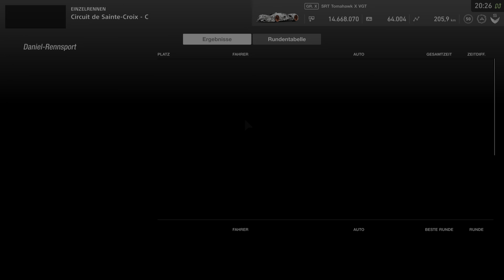GT Sport - Circuit de Sainte Croix C / Dodge SRT Tomahawk X VGT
Rennen mit dem schnellsten Fahrzeug in Gran Turismo Sport.